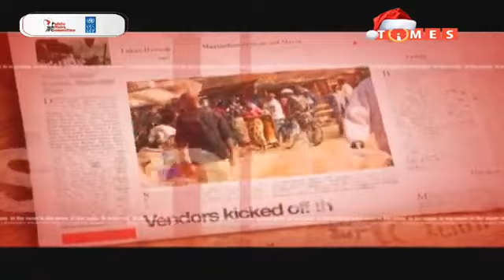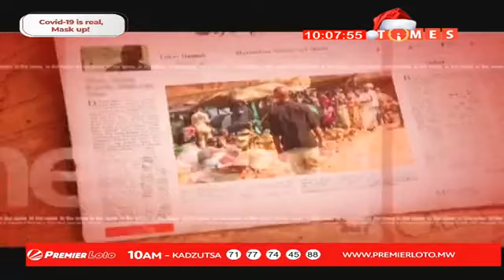KWAGWANJI 29 DECEMBER 2020